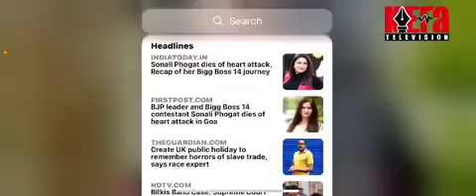കേരള പോലീസ് ADGP Dr. മനോജ്‌ എബ്രഹാം റവ. വി. എ. തമ്പിച്ചായനെ അനുസ്മരിക്കുന്നു